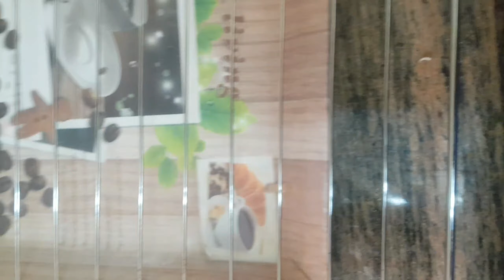K.F.C zinger burger original recipe.